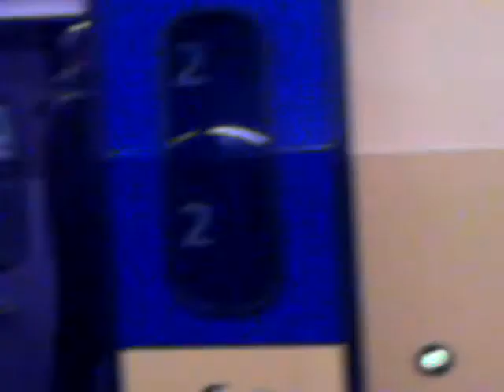CLIP001.ASF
Holland  Utricht centrum2010